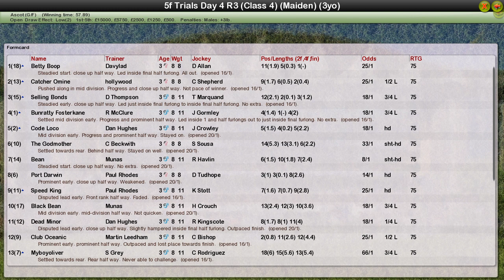R3 FLAT 5f 3yo Ascot